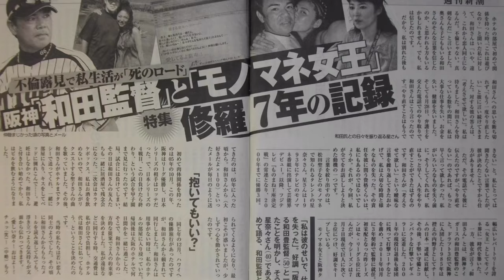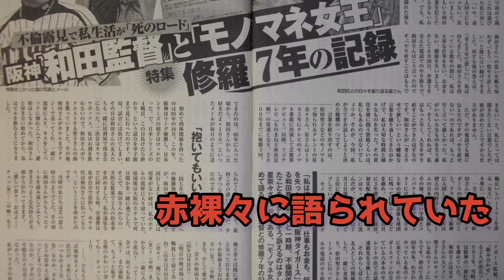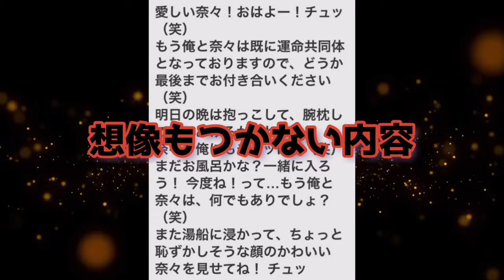和田豊の衝撃的なメール「スパイチュッ不倫事件」を解説！【星奈々】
このチャンネルではプロ野球について取り上げていきます。プロ野球ファンの皆さん！

【SNS】

【音源】